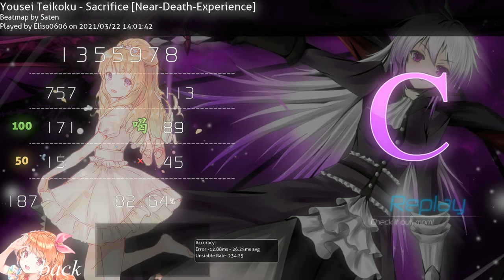INSANE 6 star speed map